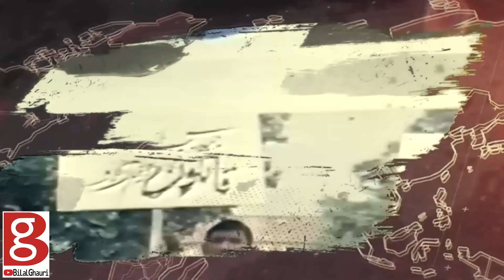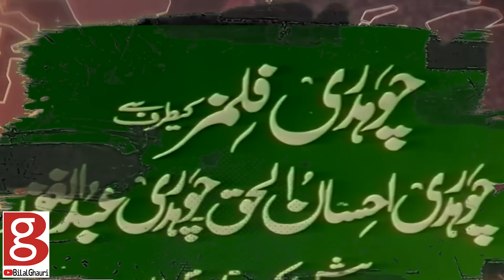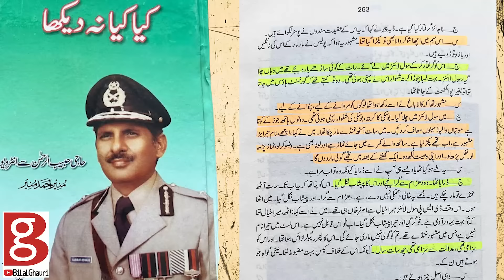The Story of Acha Shukarwala | Lahore underworld | Bilal Ghauri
The enforcement of the Goonda Act is one of the many events conveniently forgotten by many historians of Punjab. Governor West Pakistan General Musa Khan promulgated this act when Lahore was under control of Ghundas. Acha Shukarwala who's real name was Chaudhri Aslam , was one of them . Acha Shookarwala , was considered right hand man of Governor West Pakistan Nawab of Kalabagh Malik Ameer Muhammad Khan. Actually Acha shukarwala was behind actress Neelo;s kidnapping. How Acha Shukarwala became Badmuash ? Here, Bilal Ghauri shares the story of Acha Shukarwala in his series Gangs of Lahore .